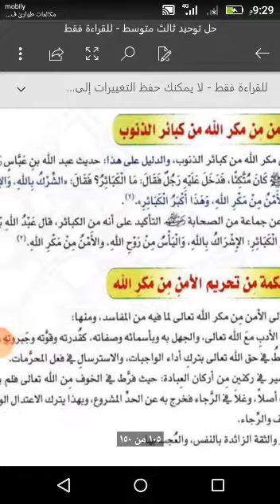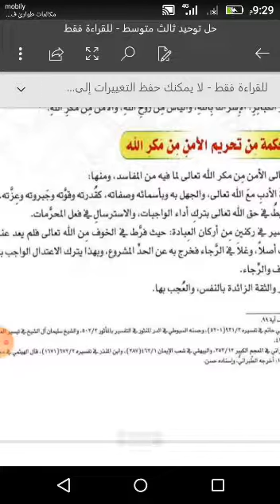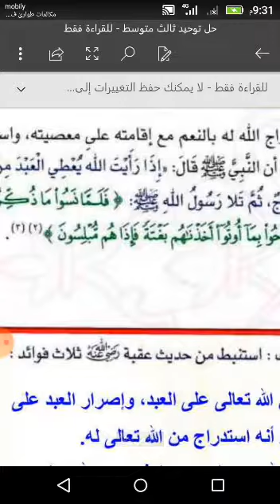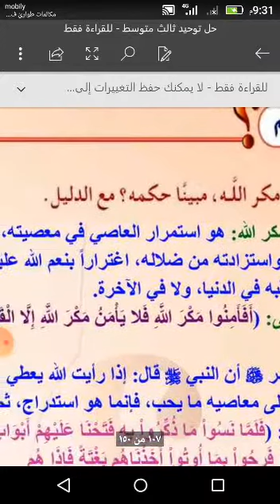الامن من مكر الله / توحيد - ثالث متوسط